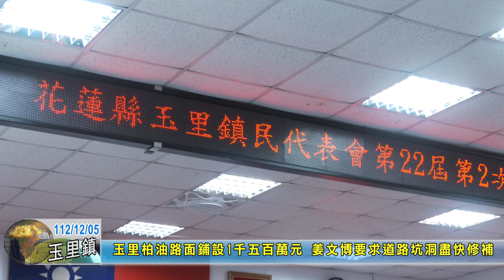20231205 04 玉里柏油路面鋪設1千五百萬元 姜文博要求道路坑洞盡快修補